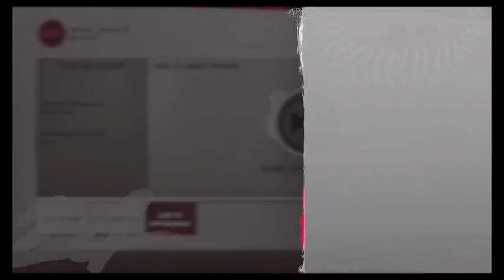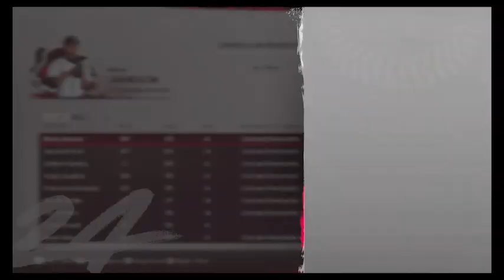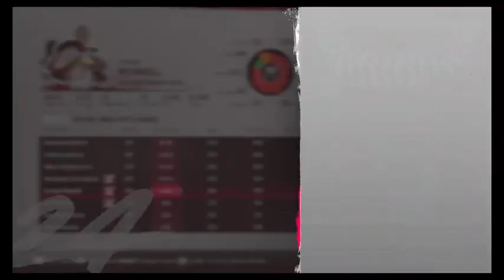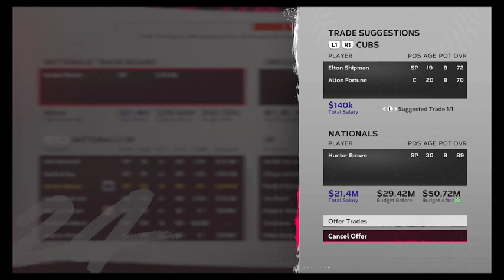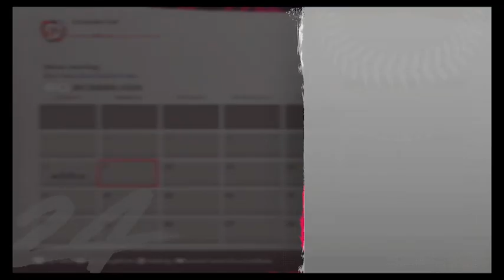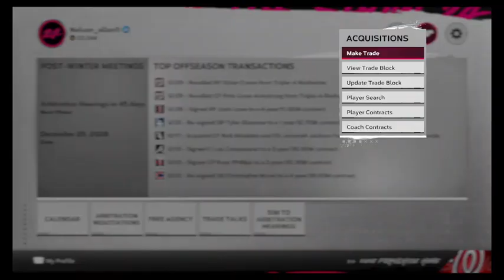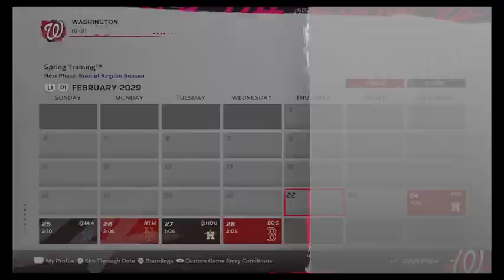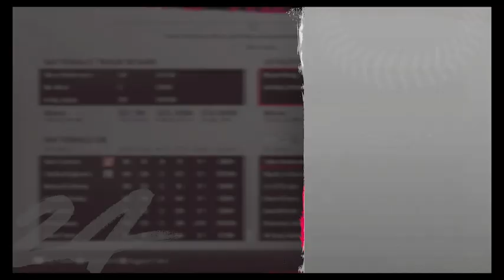MLB the show 24 nationals franchise offseason big moves